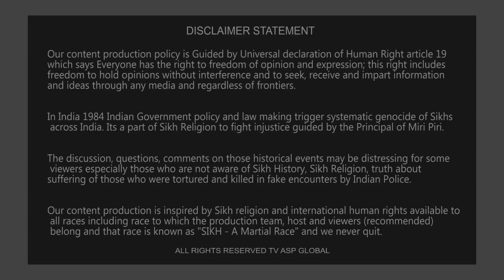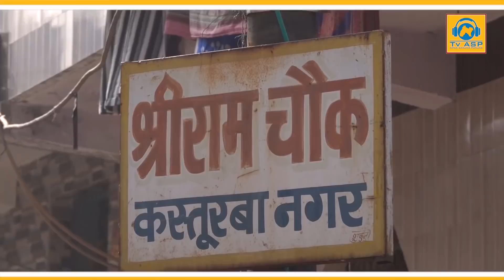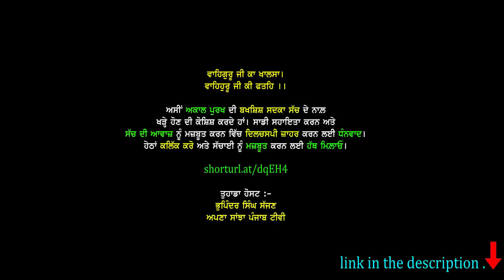ਪੁਲਿਸ ਸਾਨੂੰ ਨਹੀਂ ਜਾਣ ਦਿੰਦੀ ਦਰਿੰਦਗੀ ਦੀ ਸ਼ਿਕਾਰ ਬੱਚੀ ਦੇ ਘਰ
ਪੁਲਿਸ ਸਾਨੂੰ ਨਹੀਂ ਜਾਣ ਦਿੰਦੀ ਦਰਿੰਦਗੀ ਦੀ ਸ਼ਿਕਾਰ ਬੱਚੀ ਦੇ ਘਰ - sikhgirl sikhfamilygirldroupraped hindufamilyrapedsikhgirl kasturbanagardelhi sikhgirlkidnapedfromhome sikhgirlraped bababakhshishsingh harjindersinghjalandhar bhupindersinghsajjan sikhgirlrapedindelhi delhisarkar delhigovt.

shorturl.at/dqEH4

Your Host